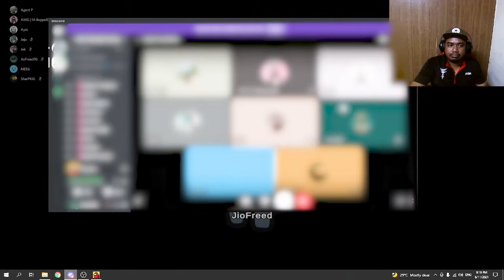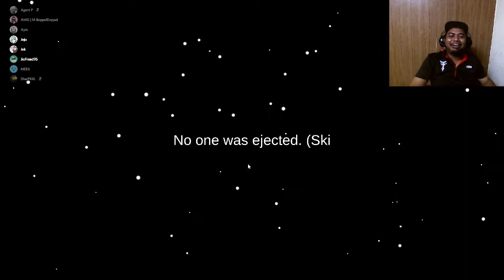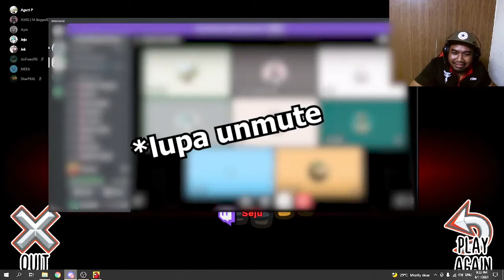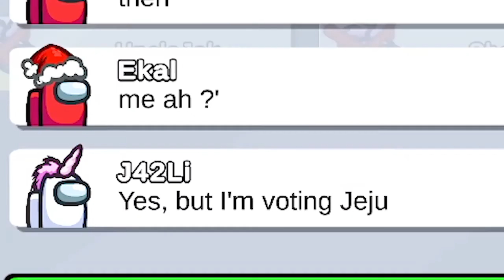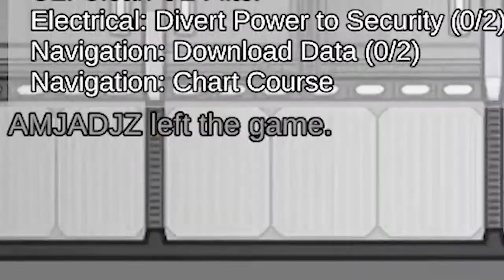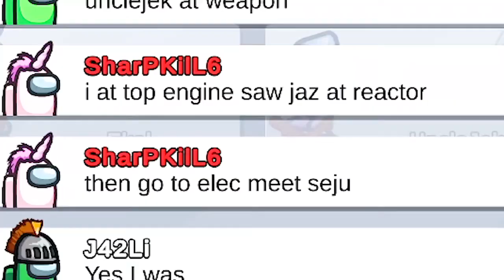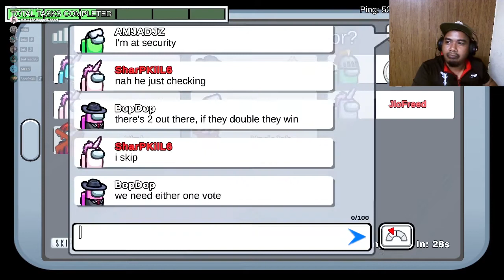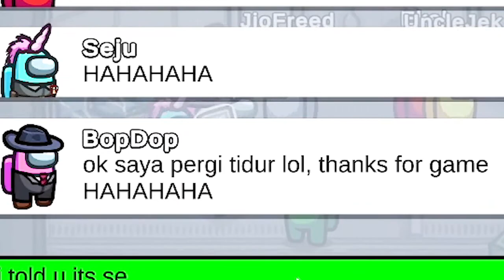Among Us w Friends #1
Today we playing Among Us w Friends.. and I thank you to my friends in AMG Group.. we had fun and I hope you guys too.. enjoy the video..